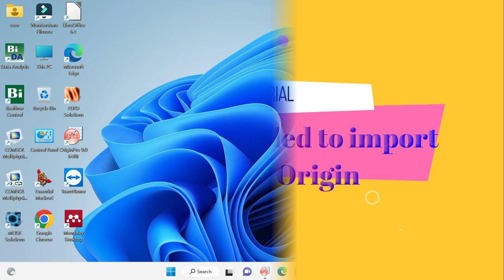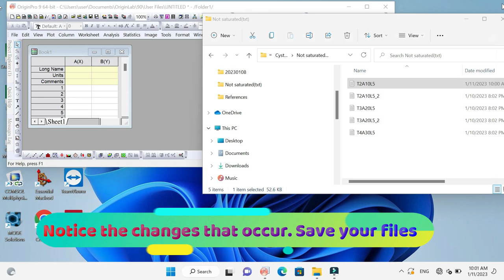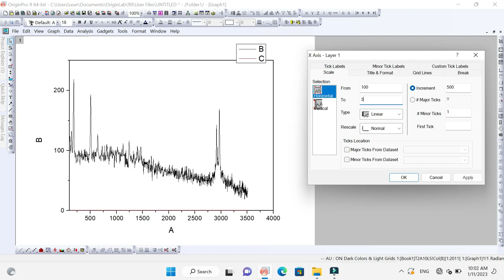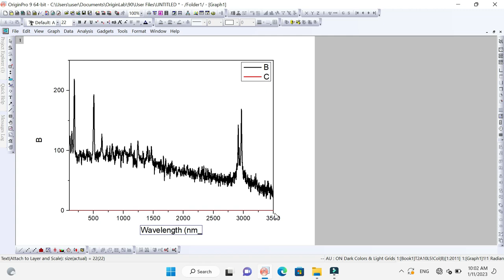Do this if you failed to import the file in the Origin software